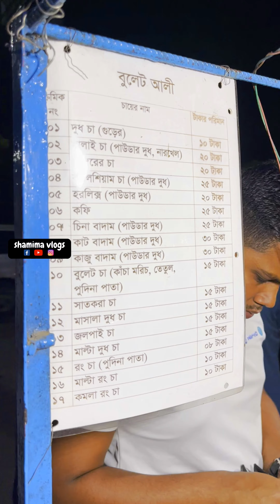জনপ্রিয় বুলেট চা | Daily Vlog By Shamima Vlogs